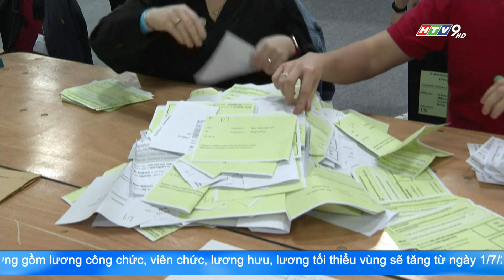IRELAND BÁC BỎ ĐỀ NGHỊ SỬA ĐỔI HIẾN PHÁP VỀ VAI TRÒ PHỤ NỮ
Nhằm sửa đổi hiến pháp năm 1937, Ireland vừa tổ chức cuộc trưng cầu ý dân đề nghị bỏ các điều khoản về nghĩa vụ nội trợ của phụ nữ và mở rộng định nghĩa về gia đình. Tuy nhiên, cử tri Ireland đã bác bỏ đề nghị thay đổi này.